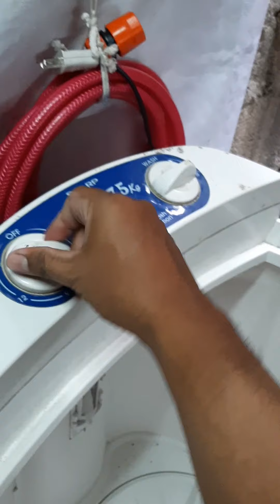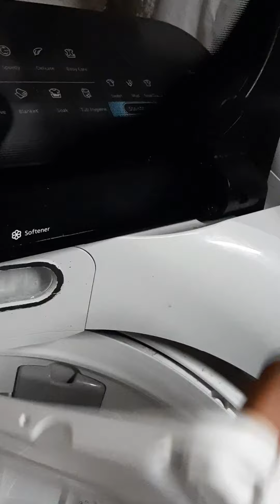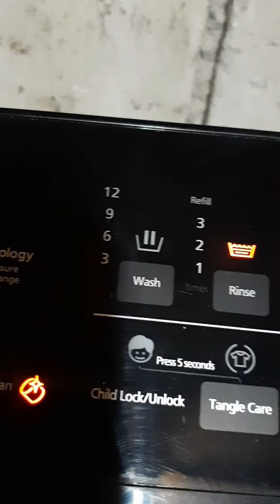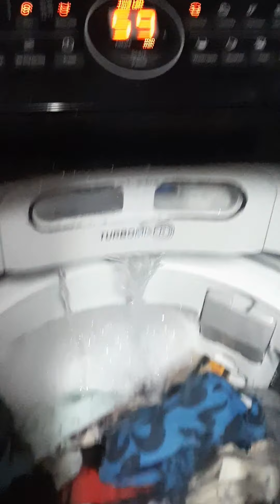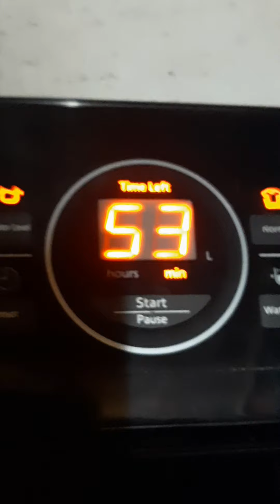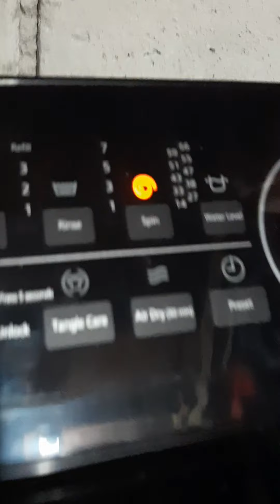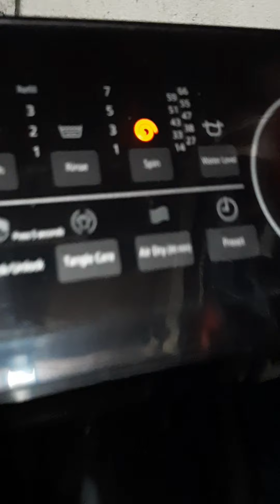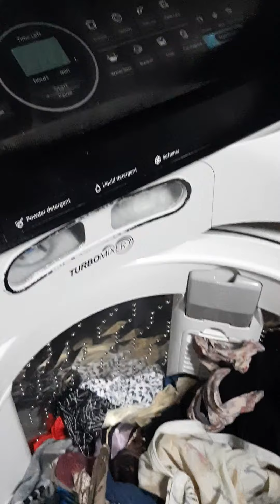how to use automatic washing Machine